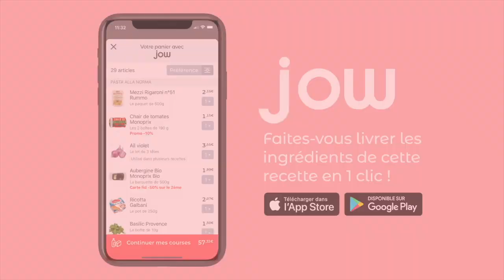Recette de la tarte au citron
Même pas besoin de meringue !

Retrouvez la recette complète de la "Tarte au citron" sur l'application Jow ou